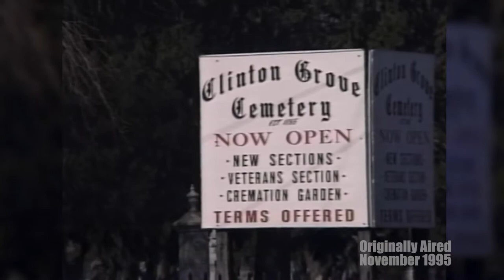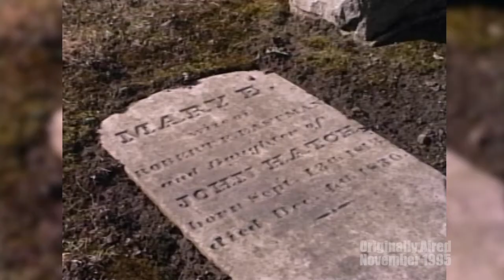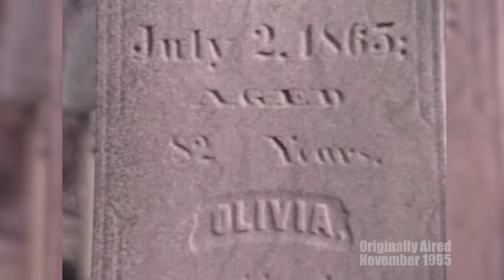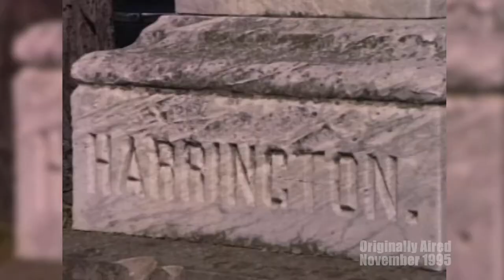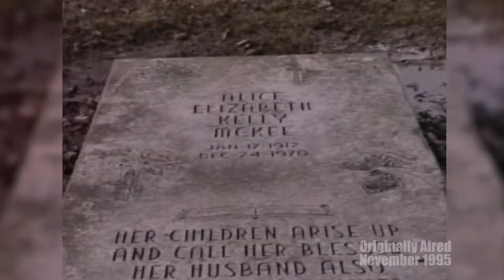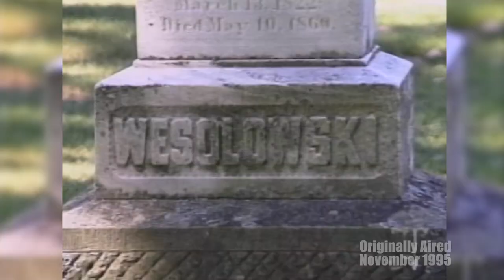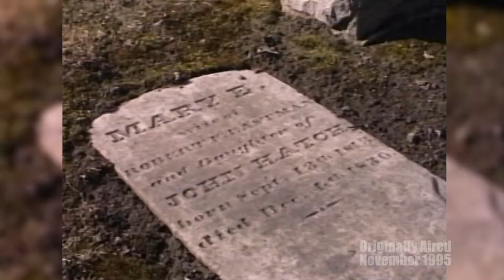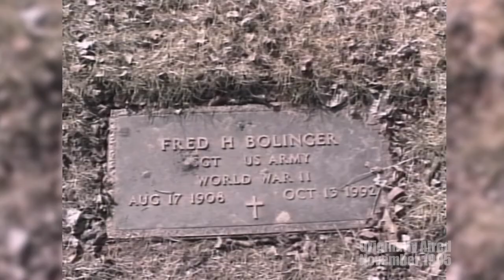Timewarp - Clinton Grove Cemetery Walk - 1995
Take a trip back in time with Timewarp!

A visit to the Clinton Grove Cemetery for an interesting tour.

Originally filmed in 1995.